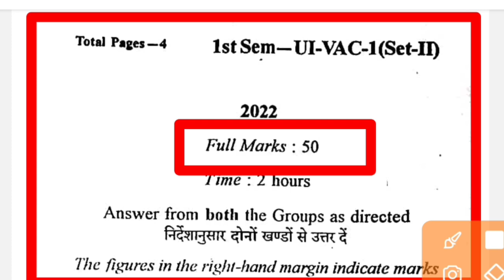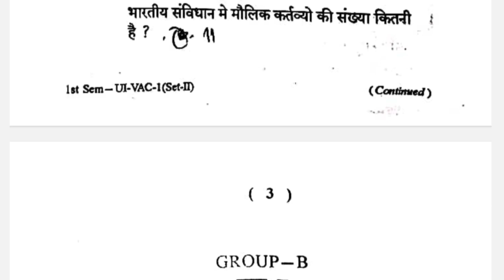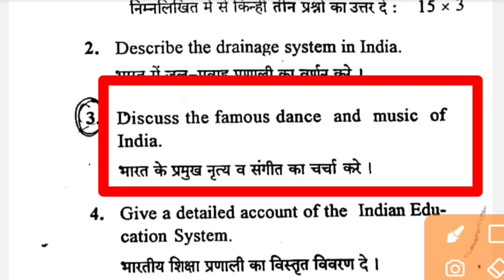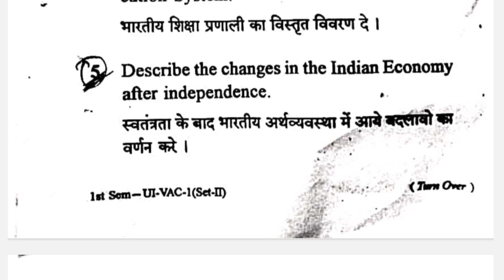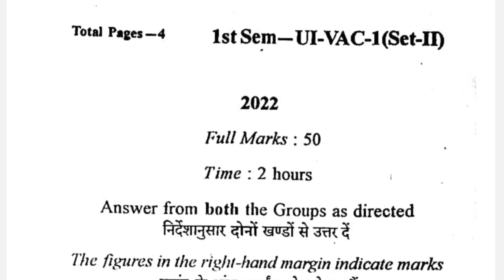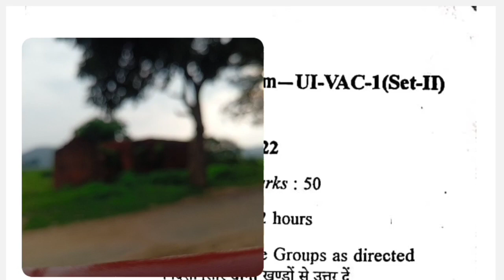understanding India question paper semester 1 2023 || 1st sem understanding India ka question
semester 1 understanding india question, semester 1 understanding india objective question, semester 1 understanding india question answer, semester 1 understanding india mcq, semester 1 understanding india ka objective question, semester 1 understanding india question bbmku